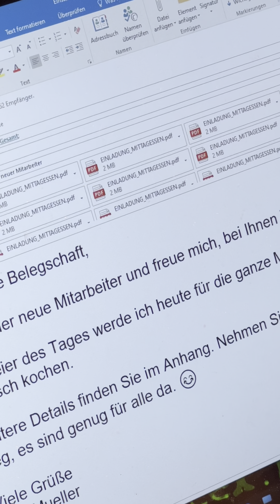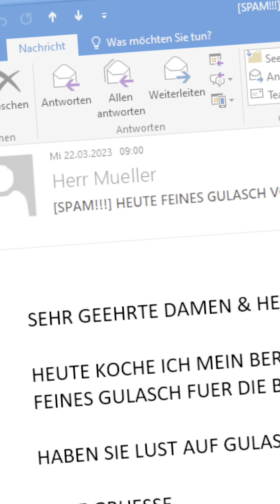IT Praxis Dr. Bauer | Staffel 2 - Folge 4 | Der Hacker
Ah! Ein neuer Mitarbeiter! Nur weiß keiner, wer der mysteriöse Neue überhaupt ist, noch, wer ihn überhaupt eingestellt hat. Vielleicht ist es ein Geist aus der Vergangenheit ...

For the records: Natürlich wird auch jeder andere neue Kollege bei uns ebenso herzlich empfangen, wie in diesem Video dargestellt.

Staffel 2 - Folge 4 | Der Hacker
Ihr habt weitere Vorschläge für die lustigsten Fails aus dem First-Level-Support? Dann lasst es uns wissen!

Bock auf das IT-Wikinger-Shirt oder anderes Merch?

Ihr wollt ein ähnlich abgefahrenes Marketing-Projekt mit uns starten?

Und damit: Let's Skip The Bla.